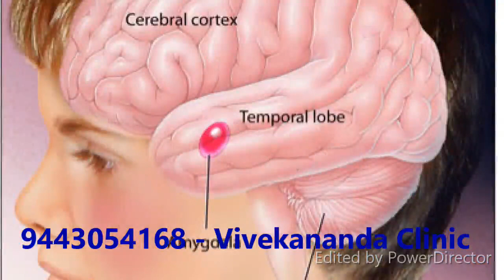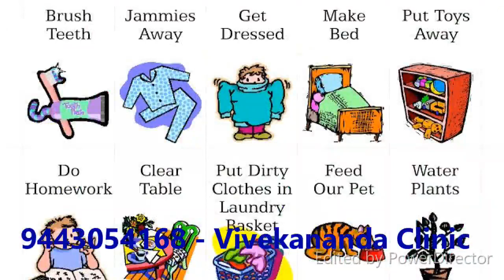ஆட்டிசம் - விளக்கமும் ஓமியோபதி சிகிச்சையும்Autism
அனைவருக்கும் வணக்கம்.
இப்போது நாம் ஆட்டிசம் எனப்படும் மன வளர்ச்சி தொடர்பான ஒரு குறைபாடு பிரச்சனையை பற்றி  பார்க்கப்போகிறோம்.

ஒவ்வொரு வருடமும் ஏப்ரம் 2 ம் தேதி உலக ஆடிசம் விழிப்புனர்வு தினமாக அனுசரிக்கப்படுகிறது.

ஆட்டிசமானது மருத்துவ ரீதியாக ஆட்டிசம் ஸ்பெக்ட்ரம் டிசார்டர் அதாவது ஏ எஸ் டி என அழைக்கப்படுகிறது.

டிஸ்லெக்ஸியா எனப்படும் கற்றலில் குறைபாடு பிரச்சனை போல ஆட்டிசமும் ஒரு குறைபாடுதானெ தவிர இது ஒரு நோய் அல்ல.

நிறைய பேர் ஆட்டிசம் என்பதை மன நல பாதிப்பு அல்லது மன நோய் என நினைக்கிறார்கள் அது முற்றிலும் தவறு .
இவர்களும் சாதாரண குழந்தைகள் போன்றவர்கள்தான்.
ஆடிசம் என்பது நோய் அல்ல .
மன குறைபாடு ஆகும் .
உடல் வளர்ச்சி சரியாக இருக்கும் .
ஆனால் மன வளர்ச்சியில் குறைபாடு இருக்கும் .

ஆட்டிசம் பிரச்சனையின் சில முக்கிய அறிகுறிகள் பற்றி இப்போது பார்க்கலாம்.
ஆட்டிசத்தால் பாதிக்கப்பட்ட குழந்தையானது இரண்டு வயதிற்கு பிறகும் பேசாமல் இருக்கும்.
குழந்தையை கூப்பிட்டால் திரும்பி பார்க்காமல் இருப்பது.
குழந்தையை பல முறை கூப்பிட்டால் ஒரு முறை மட்டும் திரும்பி பார்க்கும்.

ஆட்டிசத்தால் பாதிக்கப்பட்ட குழந்தை கண்ணோடு கண் பார்க்க மாட்டார்கள். கண்ணை பார்த்து பேச மாட்டார்கள்.
முகத்தை நேருக்கு நேர் பார்க்க மாட்டார்கள்.
ஒருசில விசயங்களை  திரும்ப திரும்ப  ஒரே மாதிரி  செய்து கொண்டு இருப்பார்கள்.

இந்த மாற்றங்களை எவ்வளவு  சீக்கிரமாக  கண்டுபிடிகிறோமோ அவ்வளவு  நல்லது.

இப்போது ஆட்டிசத்தால் ஒரு குழந்தை பாதிக்கப்பட்டிருக்கிறதா என்பதை எப்படி கண்டறிவது என மாதம் வாரியாக பார்ப்போம்.

முதலில் நான்கு மாத குழந்தைக்கான ஆட்டிசம் அறிகுறிகள் பற்றி பார்ப்போம்.
ஐ டு ஐ காண்டாக்ட் எனப்படும் கண்ணோடு கண் பார்க்க மாட்டார்கள்.
இசைக்கோ, வேறு சில சத்ததிற்கோ , கை தட்டும் ஒலிக்கோ எந்த  உணர்ச்சியையும்  காட்டது இருப்பார்கள்.
ஆட்டிசம் குழந்தை பெற்றோர் அல்லது மற்றவர்களின் முகம் பார்த்து  சிரிக்காமல் இருக்கும். சாதாரண  குழந்தைகள்  மூன்றாம் மாதமே முகம் பார்த்து  சிரிக்கும்.
புதிய நபர்களையோ அல்லது புதிய முகங்களை  பார்க்க விருப்பம் இல்லாது இருப்பார்கள்.

இப்போது 12  மாத குழந்தைக்கான ஆட்டிசம் அறிகுறிகள் பற்றி பார்ப்போம்.
ஆட்டிசம் குழந்தை கண்ணோடு  கண் பார்த்தலையும்  சிரிப்பையும்  ஒரே நேரத்தில் செய்யாது  இருத்தல்.
வாயினால் பேசாமலோ அல்லது பிறவிதமான சத்தத்தையோ போடாமல்  இருத்தல். மற்ற குழந்தைகள் இந்த  வயதில்  அர்த்தமற்ற  ஒலிகளை  குழந்தைகள்  எழுப்பும்.
ஆட்டிசம் குழந்தை நாம் சுட்டிகாட்டும் பொருளையோ,  திசையையோ பார்க்காது..
ஒரு பொருளை சுட்டிகாட்டவோ அல்லது ஆள்காட்டி விரலை  உபயோகிக்க  தெரியாது இருக்கும்.
சாதாரன சைகைகளாகிய டாட்டா பை பை கூட சொல்ல தெரியது இருத்தல்.

ஆட்டிசம் குழந்தையானது பெற்றோரோ அல்லது வேறு யாராவது  அழுதால் கூட அதை பற்றி  கவலை படாமல். தனது வேலையை  மட்டும்  பார்த்துகொண்டு  இருக்கும்.

பெயர் சொல்லி அழைத்தால் உடனே திரும்பி  பார்க்காது.
ஆட்டிசம் குழந்தை தனிமையில்  நீண்ட நேரம்  விளையாட விரும்பும்.

புதிய விசயத்தையோ அல்லது மாற்றத்தை ஏற்று கொள்ள  மறுப்பது.

கால் நுனி விரல்களை மட்டும் ஊன்றி  நடக்க  முயல்வது.

ஆட்டிசம் குழந்தை எதையாவது  திரும்ப திரும்ப  வரிசையாக  அடுக்கிகொண்டே இருப்பது.

மேற்கூறிய  அறிகுறிகள்  இருந்தால் உடன்  சிறப்பு மருத்துவரை  அனுகி ஆலோசனை பெற வேண்டும்

இப்போது ஆட்டிசம் பிரச்சனைக்கான சிகிச்சை முறைகளை பற்றி பார்ப்போம்.
ஆட்டிசம் குறைபாட்டிற்கு உடல் ரீதியான அறிகுறிகள் கிடையாது என்றாலும், பிறந்த மூன்று வயதிற்குள்,  ஆட்டிசம் குறைபாடுள்ள குழந்தைகளுக்கு அதற்கான அறிகுறிகள் தெரிய வரும். அதன் அடிப்படையில், ஆக்குபேஷனல்தெரபி அளிப்பதன் மூலமும், நோயின் அறிகுறிகளுக்கேற்ற ஓமியோபதி மருந்துகளும் ஆட்டிசத்திற்கு நல்ல பலனலிக்கும்,

ஓமியோபதி மருந்துகளுடன் ஆக்குபேசனல் தெராபியும் கொடுத்தால் இந்த பாதிப்புக்கு ஆளான குழந்தைகள், தங்கள் குறைபாட்டை எதிர்கொண்டு, சராசரி வாழ்க்கை வாழ இயலும். இல்லையென்றால், ஆட்டிசம் வாழ்நாள் முழுவதும் அவர்களை ஆட்டிப் படைக்கலாம்..

எனவே ஒரு குழந்தையை பெயர் சொல்லி அழைத்தால் திரும்பி பார்க்காதது, கண்களை பார்த்து பேசாதது, சிரித்தால் பதிலுக்கு புன்னகைக்காதது போன்ற குறைபாடுகள் இருந்தால், அக்குழந்தைக்கு, "ஆட்டிசம்' குறைபாடு இருக்க, வாய்ப்புகள் அதிகம். இக்குழந்தைகளுக்கு, உணர்வுகளை ஒருங்கிணைக்கும் பயிற்சியாகிய ஆக்குபேஷனல் தெரபியும், காண்ஸ்டிடுயுசனல் மற்றும் அறிகுறிகளுக்கேற்ற ஓமியோபதி மருந்துகளை தொடர்ந்து கொடுப்பதன் மூலம், அவர்களை, ஆட்டிசம் குறைபாட்டில் இருந்து விடுவிக்கலாம். ஓமியோபதி மருந்துகளை தொடர்ந்து உபயோகிப்பதால் எந்த வித பக்கவிளைவுகளோ பாதிப்போ ஏற்ப்படாது. ஓமியோபதி மருந்துகள் சாப்பிட எளிமையானது, குழந்தைகளுக்கு கொடுப்பது மிகவும் எளிது. மேலும் விபரங்களுக்கும் ஆலோசனைக்கும் ஓமியோபதி மருத்துவரை நேரில் தொடர்புகொள்ளவும்.

நன்றி

வணக்கம்.